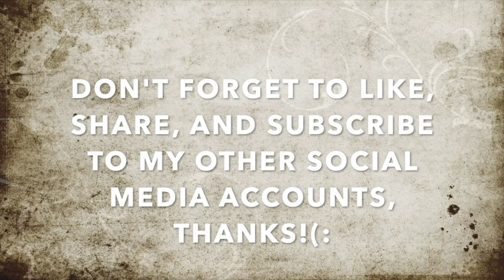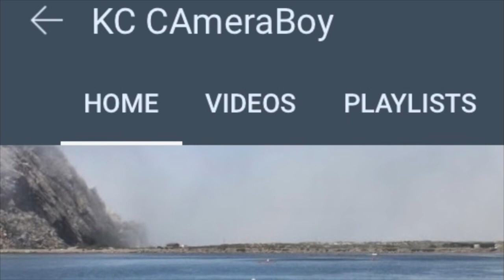Power Tripping Tyrants Miserably Failed To Slap Us W/ Bogus Charges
Fan Mail: 322 State Ave P.O 639 Shafter Ca 93263 Send It Under KC Transparency